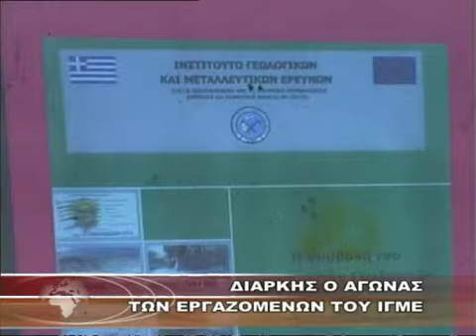ΔΙΑΡΚΗΣ Ο ΑΓΩΝΑΣ ΤΩΝ ΕΡΓΑΖΟΜΕΝΩΝ ΤΟΥ ΙΓΜΕ.wmv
ΔΙΑΡΚΗΣ Ο ΑΓΩΝΑΣ ΤΩΝ ΕΡΓΑΖΟΜΕΝΩΝ ΤΟΥ ΙΓΜΕ 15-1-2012